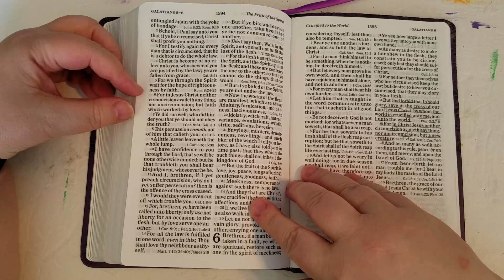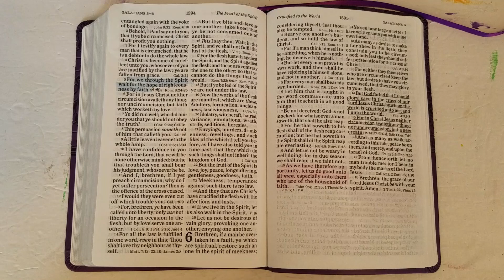Prayer of the Day - Galatians 5:5 - April 12th 2024